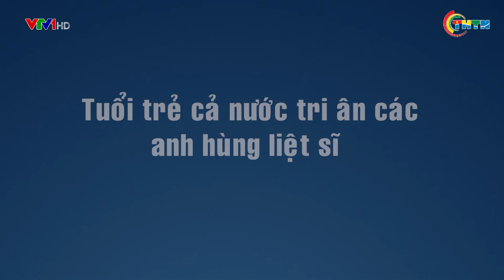PHÁT SÓNG VTV1 | Tuổi trẻ tri ân các anh hùng liệt sĩ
Tại mảnh đất Điện Biên anh hùng, nhân kỷ niệm 77 năm Ngày Thương binh - Liệt sĩ (27/7/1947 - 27/7/2024), Trung ương Đoàn TNCS Hồ Chí Minh chủ trì, phối hợp với các đơn vị tổ chức “Lễ thắp nến tri ân các anh hùng liệt sĩ” cấp Trung ương tại Nghĩa trang liệt sĩ Độc Lập, tỉnh Điện Biên.
Xem các video hấp dẫn trong các chuyên mục khác:
Địa chỉ: 62 Bà Triệu, Hoàn Kiếm, Hà Nội